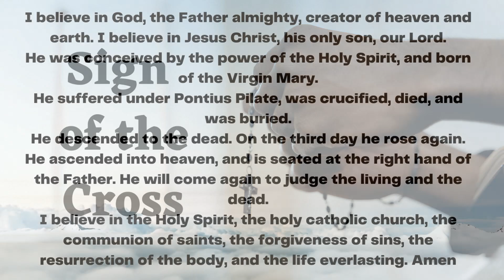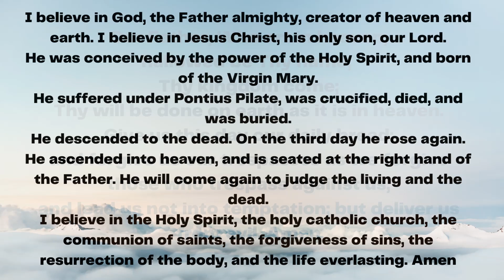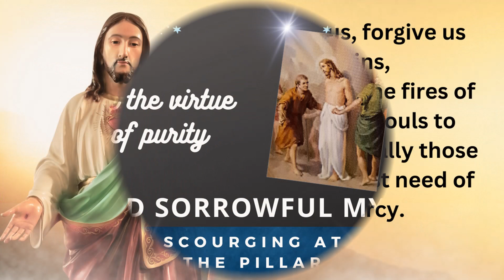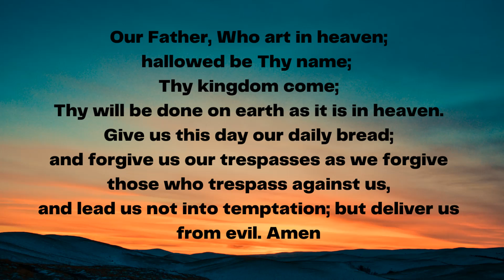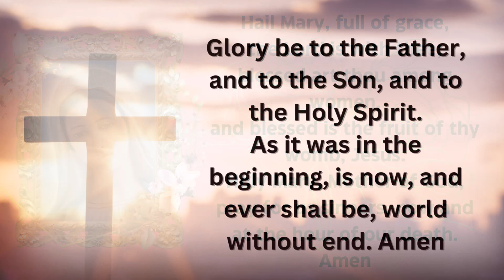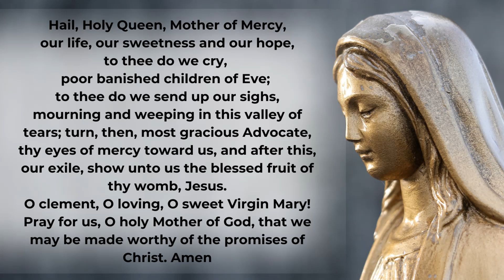Pray the Rosary every day ~ Friday 8 PM EDT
Tuesdays & Fridays